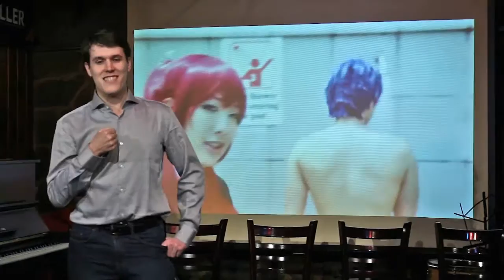Highlights from Happy New Year Improv